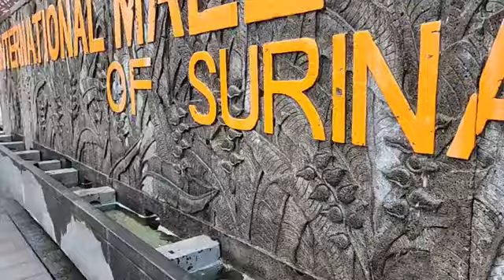TFD bij de Internationale Mall Suriname (IMS)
Vandaag is de officièle opening.
Een mall met allure en waar wij trots op mogen zijn.